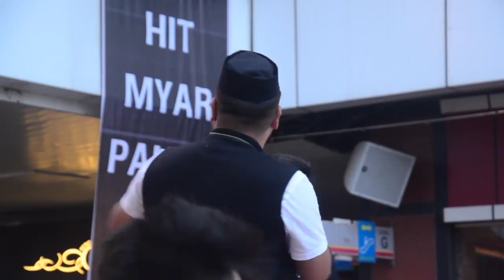Gaon Ki yaad har jagah aayegi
Ghar Ki yaad har jagah aayegi